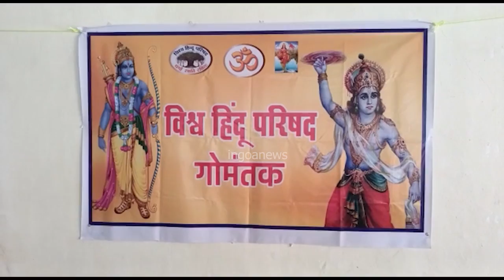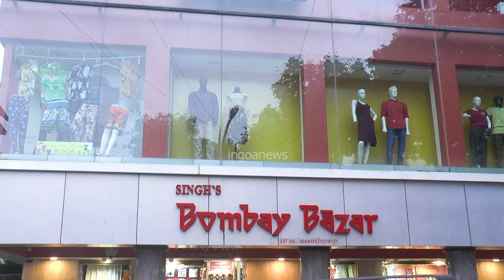Vishwa Hindu Parishad launch their annual calendar. HP Guv Rajendra Arlekar was the Chief Guest